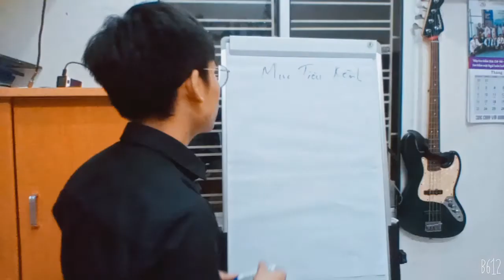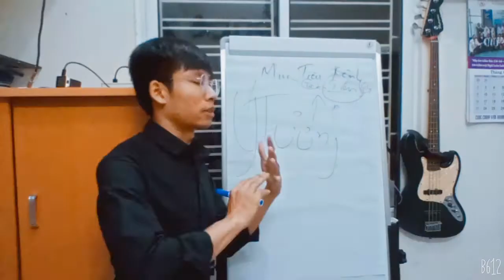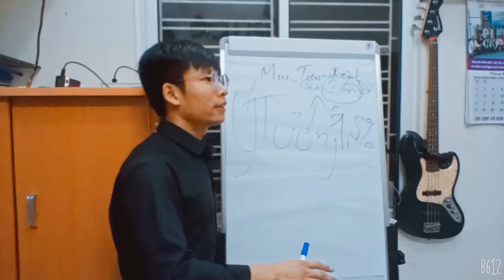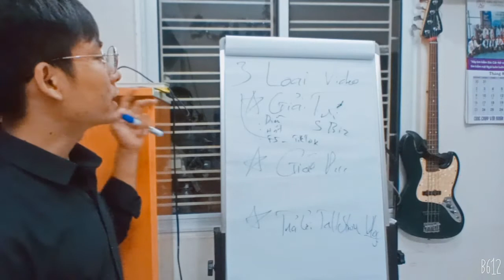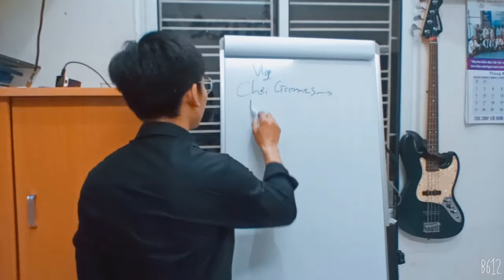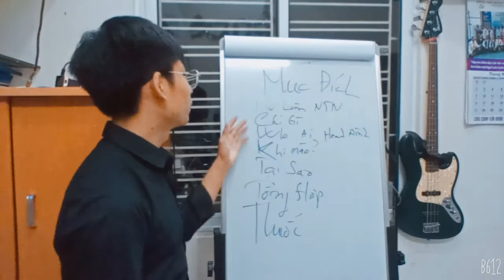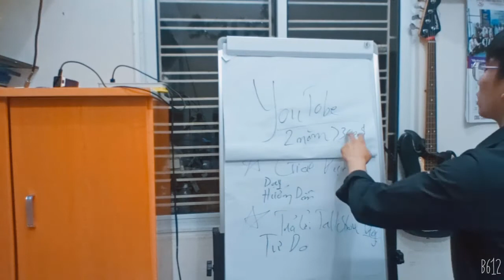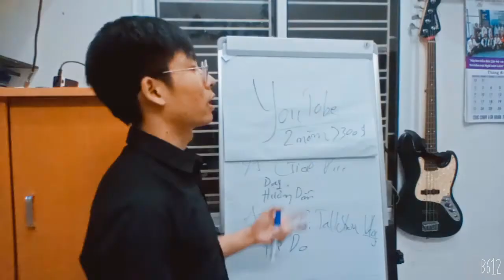KIẾM TIỀN YOUTUBE 07: Cách Luôn Có Ý Tưởng Sản Xuất Video Youtube, Chia Sẻ Kinh Nghiệm MMO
Cách Luôn Có Ý Tưởng Sản Xuất Video Youtube, Chia Sẻ Kinh Nghiệm MMO, Kiếm Tiền Như Thế Nào, Cách Kiếm Tiền Youtube,
cach luon co y tuong san xuat video youtube, chia se kinh nghiem mmo

or
►Chủ Tài Khoản: Lê Văn Lộc
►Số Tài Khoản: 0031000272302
►Swift Code: BFTV VNVX